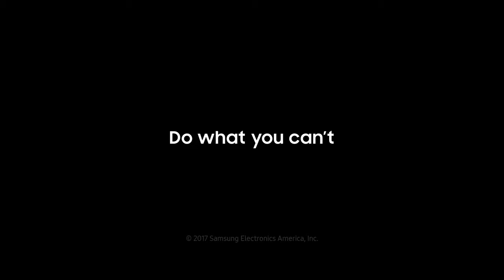Casey Neistat Samsung Oscar Commercial but all of the clips are Memes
This is an artistic rendition of the Casey Neistat's Samsung Commercial. Come with me down the meme hole